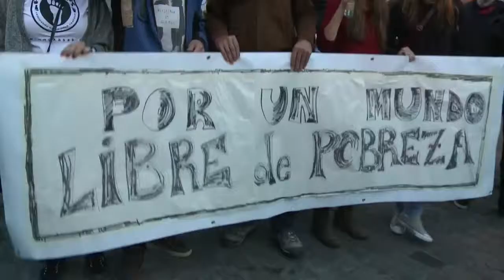Espagne : les enfants touchés par la crise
De plus en plus d'enfants sont menacés de pauvreté ou d'exclusion sociale en raison de la crise économique, c'est la mise en garde que fait l'agence européenne pour la protection des droits fondamentaux. En Espagne, la région d'Andalousie, la plus touchée par le chômage (37 % de la population), vient de décider de donner gratuitement aux enfants trois repas par jour. A Séville, un reportage de Sandrine Mercier et Joseph Gordillo.

info.arte.tv